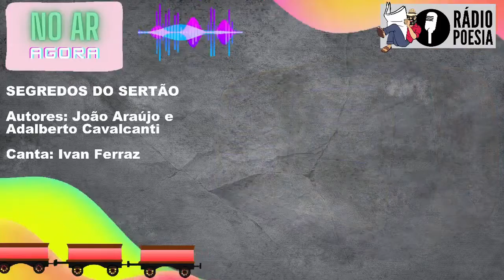SEGREDOS DO SERTÃO (de João Araújo e Adalberto Cavalcanti) com Ivan Ferraz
Neste video o xote SEGREDOS DO SERTÃO (de João Araújo e Adalberto Cavalcanti) com Ivan Ferraz.

Este Canal ainda conta com uma Série sobre a Arte dos Violeiros Nordestinos, esses grandes poetas repentistas. O violeiro repentista diz o poema numa fração de segundos. É a arte da cantoria, da peleja entre os menestréis que empunham a sua viola. A versificação e a rima são produzidos com um pensamento ligeiro e ditos através da tradição oral. Modalidades desta arte e das formas das estrofes dos poemas são, por exemplo: a sextilha, o gabinete, o martelo agalopado, o galope à beira-mar, as décimas (motes decassílabos), a gemedeira, o martelo alagoano, os motes de Sete Sílabas (heptassílabos), o mourão, o Coqueiro da Bahia, as quadras entre outros.

Grandes mestres do repente, maiores cantadores do Brasil e poetas se encontram também nos grandes Festivais de Violeiros. Alguns dos renomados poetas são: Louro do Pajeú, Pinto do Monteiro, João Paraibano, Cego Aderaldo, Otacílio Batista, Antônio Marinho, Edmilson Ferreira, Rogério Menezes, Antonio Lisboa, Ivanildo Vila Nova, Geraldo Amâncio, Valdir Teles, Rogaciano Leite entre outros.

Título deste Vídeo: SEGREDOS DO SERTÃO (de João Araújo e Adalberto Cavalcanti) com Ivan Ferraz